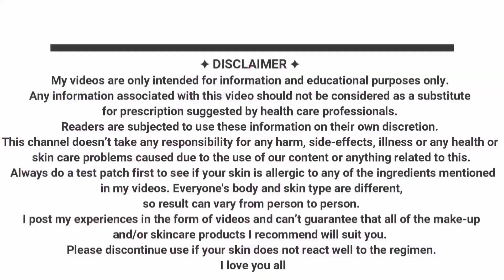सबसे Powerful Hair Regrowth रेमेडी जो आपको देगी तीन गुना लम्बे, घने और मुलायम बाल | Shinny Roops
सबसे Powerful Hair Regrowth रेमेडी जो आपको देगी तीन गुना लम्बे, घने और मुलायम बाल. This remedy is very very effective and useful to control hairfall and regrow baby hair on scalp and bald patches...

Watch the video till the end to know about the entire process..

All the LINKS provided below are Paid Link..

shinny roops.

Keep shining 😊💖💖